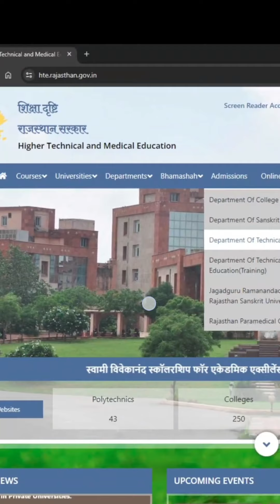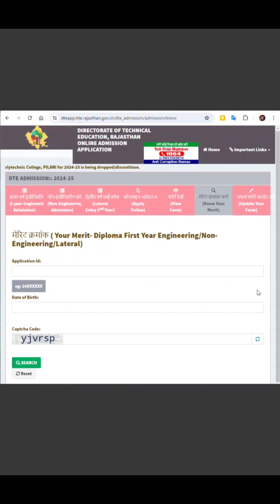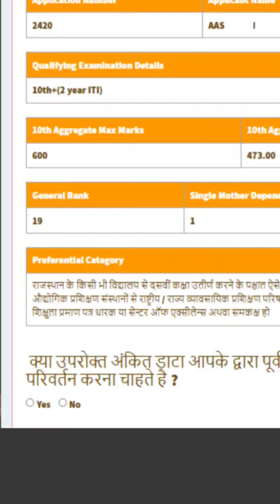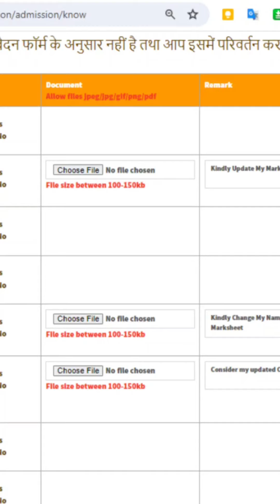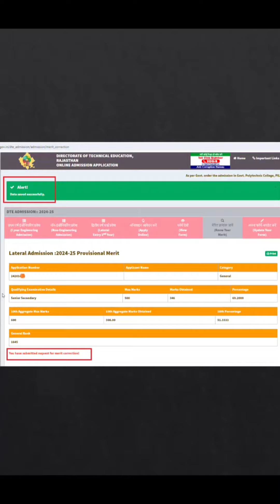Know Your Merit & Amendment in the Provisional Merit list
यह विडियो तकनिकी शिक्षा निदेशालय, राजस्थान के ऑनलाइन एडमिशन प्रक्रिया में जारी मेरिट को देखने एवं अस्थायी मेरिट जारी होने के बाद योग्यता सूची में संशोधन के लिए पोर्टल के माध्यम से डॉक्यूमेंट अपलोड करने की प्रक्रिया समझाती है |

┼Prashant Joshi Social Media Handles┼

┼Other Videos of Sh. Prashant Joshi┼